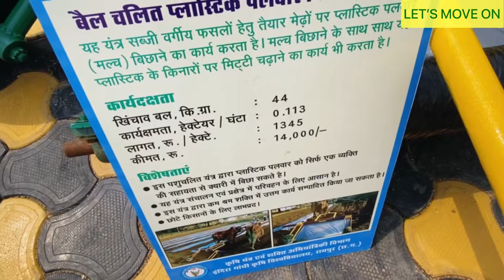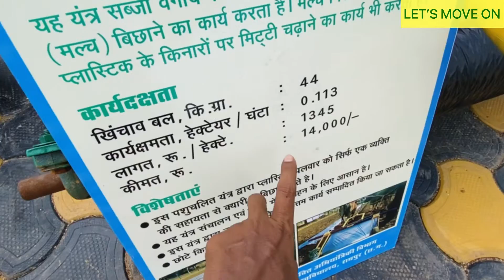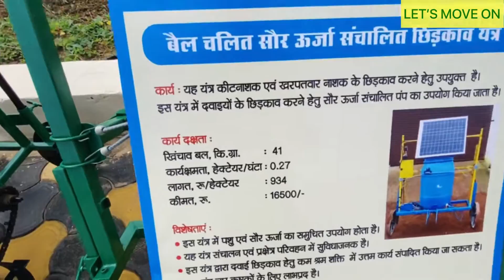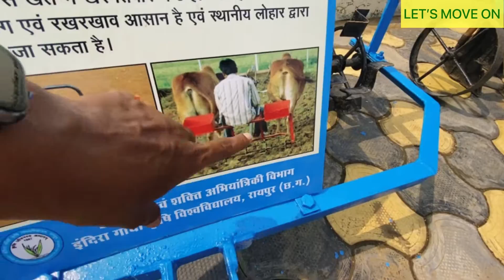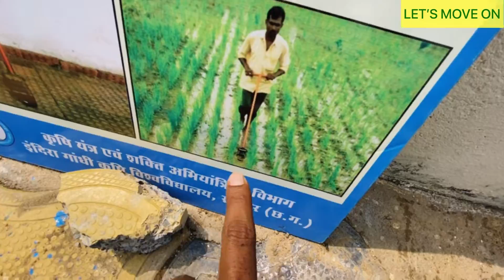Many Types of Agriculture Equipments & You Can Operate it By Using 🐂 / 🐃 also Your Hand 🤚 Part- 1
Location - IGKV Raipur Chhattisgarh